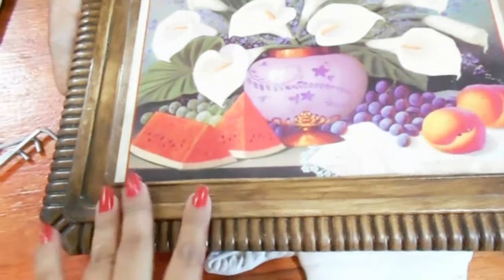DIY | COMO HACER UN PORTA LLAVES | LLAVERO / key holder Elizabeth M.C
LLAVERO   ( COMO HACER PORTA LLAVES DE MADERA )
en esta manualidad te digo como hacer un porta llaves  casero facil reciclando madera y otro con figura de yeso     ¡COMPARTE EL VIDEO CON TODOS TUS AMIGUITOS Y NO OLVIDES SUSCRIBIRTE  ESO ME AYUDARIA MUCHISIMO PLISSS